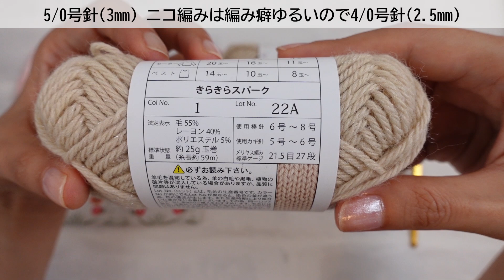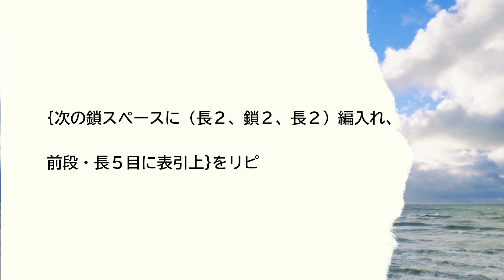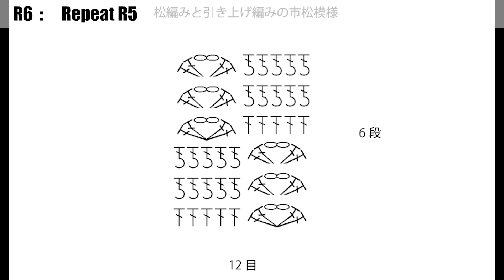裏地付き巾着袋の作り方・編み方／内布を100均材料で簡単に♪【かぎ針編み】DIY crochet pouch tutorial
Seriaさんの巾着を使って、簡単に内布をつけました～！　巾着袋はお好きなのをどうぞ！　編地の幅はぴったり作らずとも大丈夫です。

サイズ
横幅   12cm
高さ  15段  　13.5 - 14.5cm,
巾着のサイズは　横幅13cmくらい

【関連動画】
↑ほどよいキラキラで普段使いにいけますよー！

↑まったく初めての方はこちらからどうぞ！

お問い合わせの多いメタルタグや、おすすめの毛糸、道具などをまとめた楽天ROOMを開きました☆彡　お買い物好きな方はよかったらチェックしてみてね！
◆ニコ編みの楽天ルーム

【アマゾンでお買い物／オススメ（ニコ編みも持ってる♪）】
◆かわいいハート型＆チューリップ型の段数マーカーはアマゾンで買えるよ♪

◆レース編み用の段数マーカーはコレ！

◆新・かぎ針あみの基礎（書籍）

◆レース編みの初心者用教科書
基礎ＢＯＯＫ　　レースあみ
↑イラストが大きいのでめちゃ見やすい！上級テクも載ってる♪

ゆるいTimestamp

00:00　今日編むもの
00:30　材料
01:57　作り目
03:09　１段目
07:03　中長で閉じる
07:55　２段目
09:59　中長で閉じる
10:34　３段目
11:18　中長で閉じる
11:43　R-4　４段目
14:18　引抜
14:50　５段目
15:57　引抜
16:22　６段目　簡単編み図
17:03　７段目
18:11　８～１５段
19:15　ピコットで縁編み
21:39　底を巻きかがり
23:06　タグ付け
23:33　内布つけ
28:00　完成♪

↑　間違ってたら優しくおしえてね～☆

動画撮影：
Sony VLOGCAM ZV-1G
静止画撮影：FUJIFILLM X-T1などいろいろ